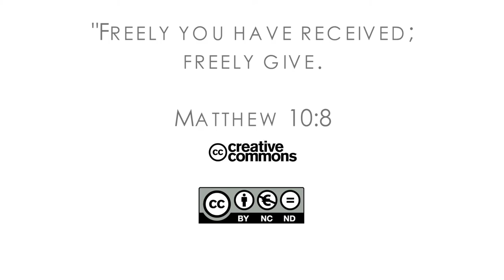16Q04 / 01-04 The Book of Job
The Final Kingdom